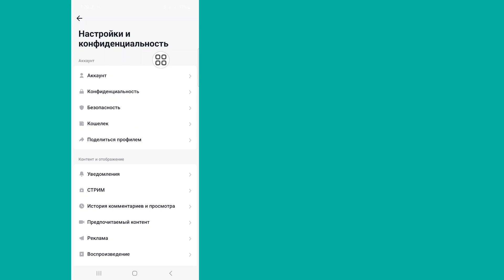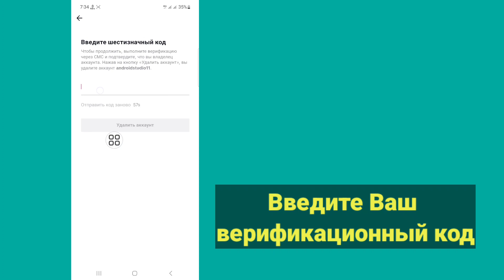Как удалить свою учетную запись Tiktok (2023) | Как удалить учетную запись Tiktok навсегда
Как удалить учетную запись Tiktok навсегда...

В этом видео я покажу вам, как удалить свою учетную запись tiktok. Это очень простой и простой способ. Посмотрите это видео и узнайте, как удалить учетную запись tiktok навсегда.

Republish it.